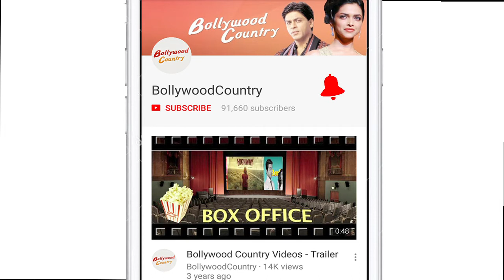Sonam’s Wedding | Taimur steal the limelight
Kareena Kapor’s khan’s little son Taimur ali khan always attracts paparazzi, where ever he goes. Again, Taimur stole all the lime light with his new look at Sonam Kapoor’s wedding to Delhi based businessman Anand Ahuja.Dressed in a co-ordinated pink and white ensemble, Taimur looked every bit a star in pink kurta with white pajama. A major attraction was his tiny little ponytail. Arjun Kapoor, Sonam’s father Anil Kapoor, Jacqueline fernandez, Sanjay Kapoor, Shweta Bachchan with Amitabh Bachchan, Swara Bhaskar, Karan Johar, Harshvardhan Kapoor, Janhvi, Khushi and Boney Kapoor, Karisma Kapoor, Rani Mukherji, Shanaya Kapoor and others.